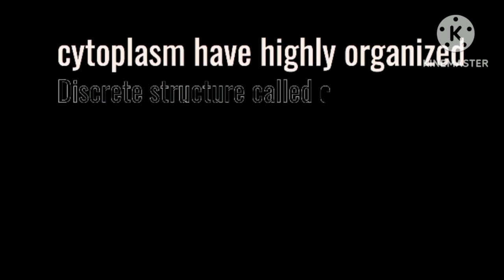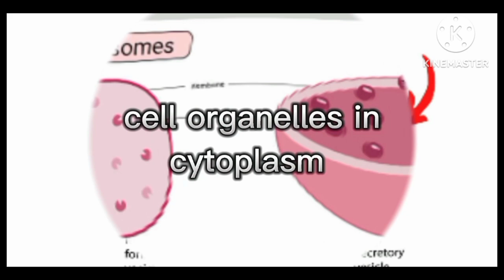SJ info, cell organelles in cytoplasm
SJ info,
Latest update
Cell organelles in cytoplasm
In this video we have discussed about the double single and non membrane bounded organelles and the organelles that are present in cytoplasm, cell organelles are discussed in this video
So if you want to learn about the cell organelles you are at the right place